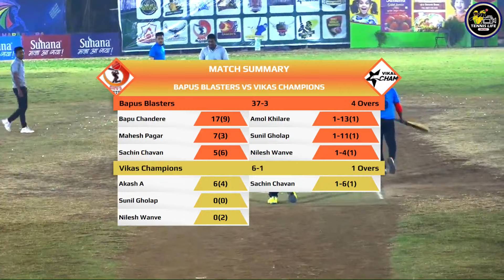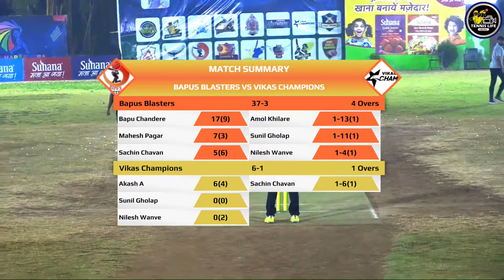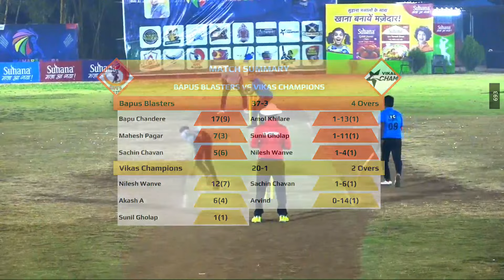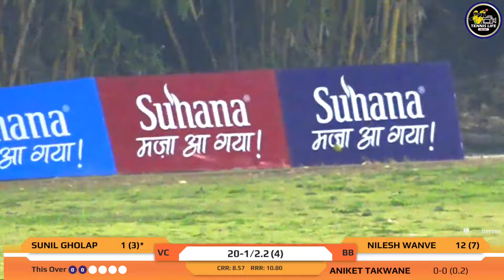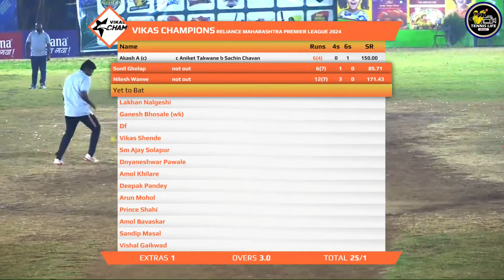Bapus Blaster Vs Vikas Champion \\ RMPL 2024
TENNIS LIFE CRICKET
tennislife cricket